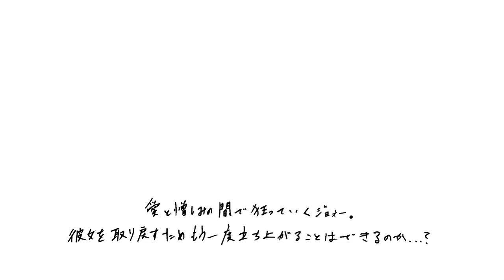Sixh. アサッテもジョォー 第2部 ヘイトラブ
大好評！「サトルの失恋物語」に続く、驚異のオペラ３部作、第２弾！
「アサッテもジョォー」の愛のゴングが今鳴り響く！

あの名作、明日のジョーに憧れる、MINTネコ界の孤独なボクサー"ジョォー"を主人公に繰り広げられる、熱い男の戦いと夢、そして愛！・・・
ひとつ、ひとつが独立した楽曲でありながら、3曲においては、MINTネコのキャラクターアニメの物語になっているという、SIXh.流ドラマチックオペラの完成。IBIが歌い、NARIが叫び、MINTが狂う・・・SIXh.サウンドの新境地！ここに降臨！